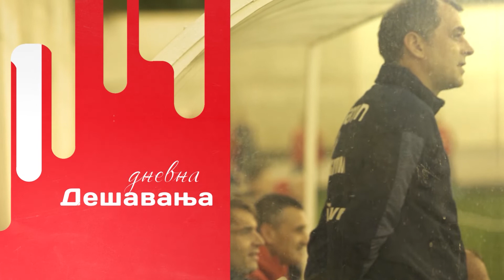Tema dana | Zvezda ugostila udruženje osoba sa Daunovim sindromom